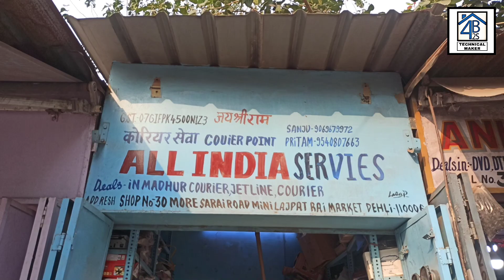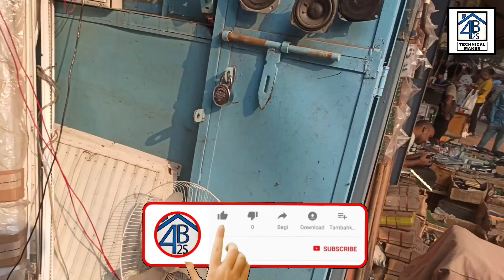Dj amplifiers, speakers, woofers, home theaters, car stereo, projectors, focus lights, motors, led's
So...

ADDRESS - MORE SARAI ROAD, MINI LAJPAT RAI MARKET, CHANDNI CHOWK, SHOP NO - 30

Thanks for be a viewer.

➡ karaoke system:-